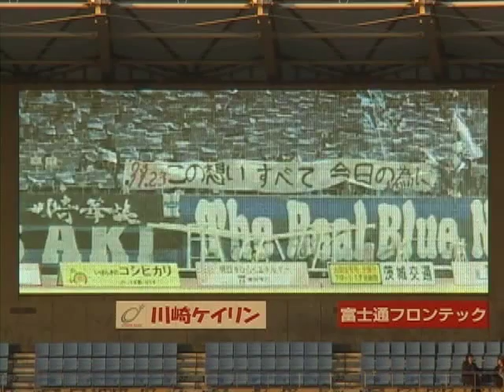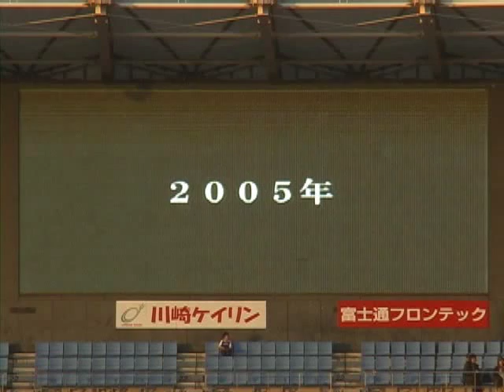2004/11/23 昇格の軌跡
川崎ﾌﾛﾝﾀｰﾚ Good-byeJ2ｾﾚﾓﾆｰ
BlueAgeOrchestra「青春の影」生演奏